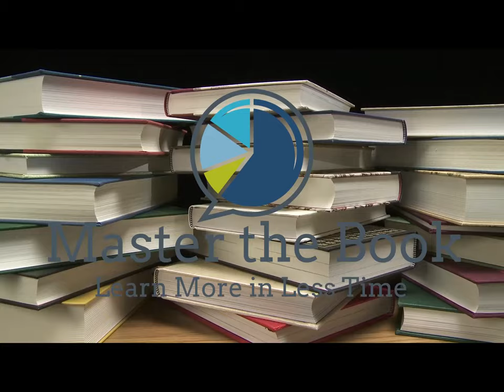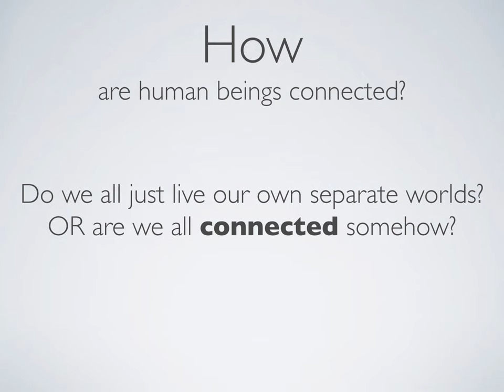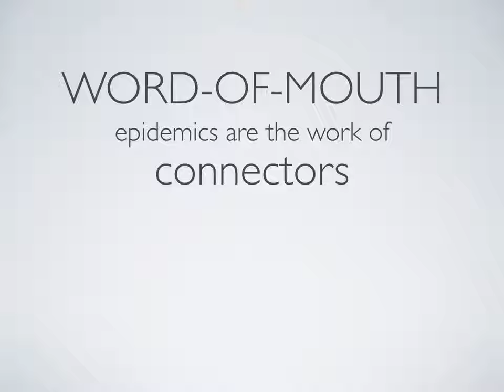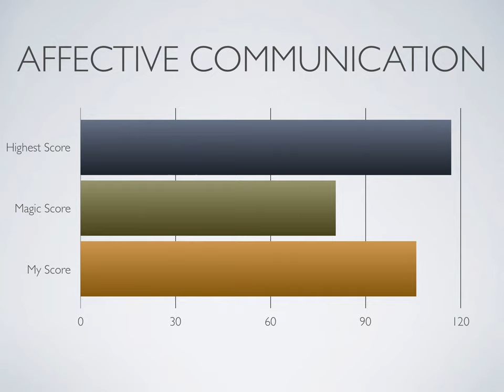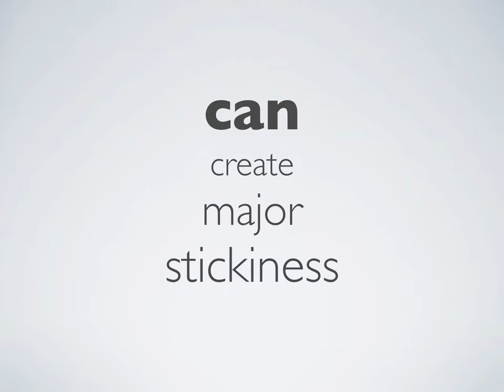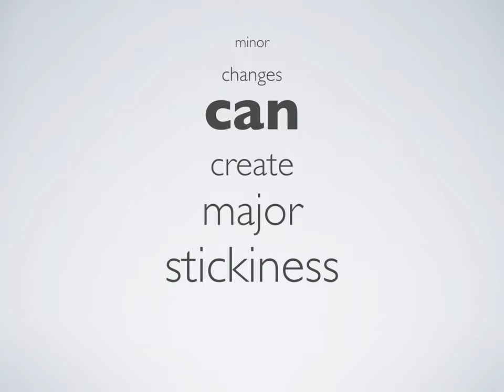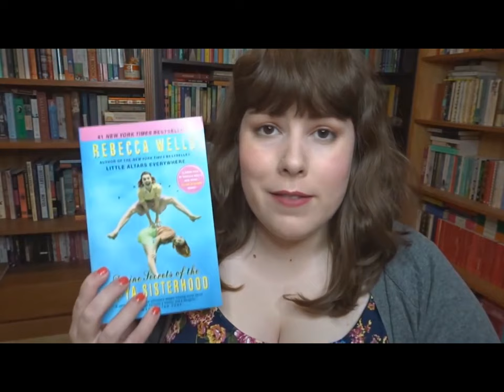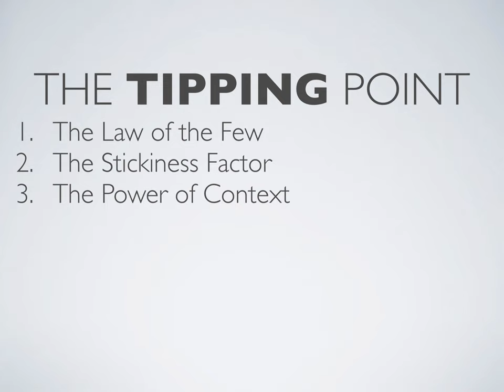The Tipping Point [Book Review]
John Guydon reviews the book "The Tipping Point" by Malcolm Gladwell.